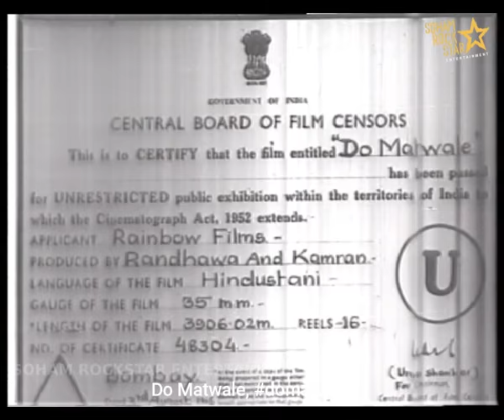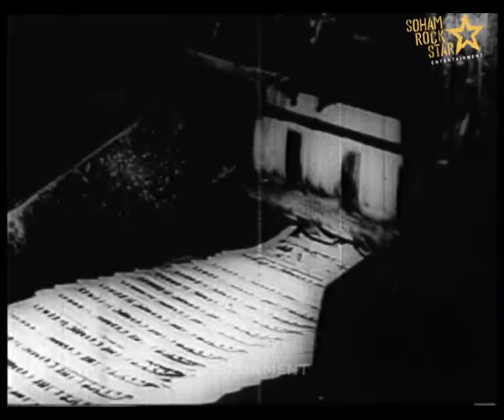Do Matwale (1966) | classic hindi movie Randhava | Helen | Kamran | Madhumati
Film cast: Randhava, Malika, Maran, Helen, Madan Puri
Singer: Asha Bhosle, Mahendra Kapoor, Manna Dey, Mohammed Rafi, Usha Mangeshkar, Lata Mangeshkar
Lyricist: Farooq Qaiser
Music Director: G.S. Kohli
Film Director: Kamaran